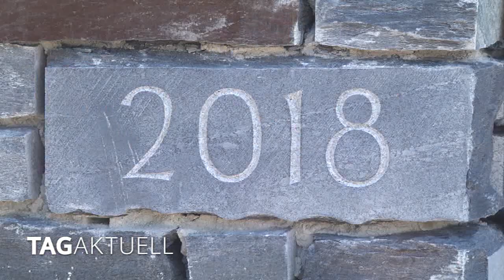Bäckerei Jahnsmüller baut Schaubäckerei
Die Goldbrötchen Bäckerei Jahnsmüller aus Kottengrün ist vielen Vogtländern und Zwickauern ein Begriff.

Seit 1992 hat sich die Firma dem traditionellen Bäcker- und Konditorenhandwerk verschrieben.

Die Kunden können das schmecken und bald auch sehen.

Die Bäckerei errichtet derzeit eine Schaubäckerei in Falkenstein, in der Nähe der Hetzner Online GmbH.